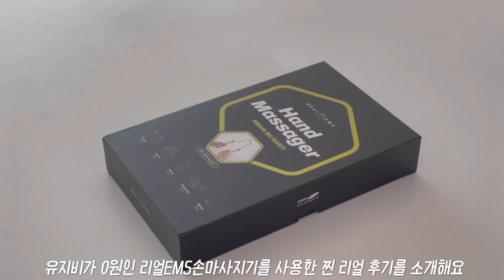신박한 추천템 우리가족 꿀템 주부추천템초보맘, 출산,육아 후, 필수템, 손목통증, 손목 보호대.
신박한 마사지기 지릿지릿 시원해요👇🏼

주부, 초보맘, 출산,육아 후, 필수템, 손목통증, 손목 보호대